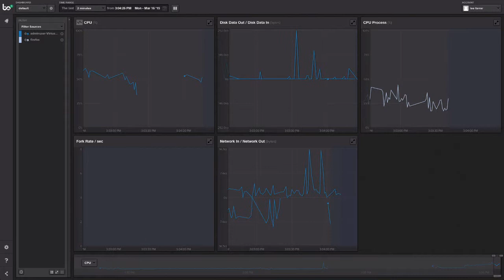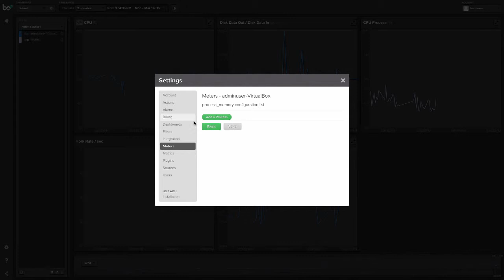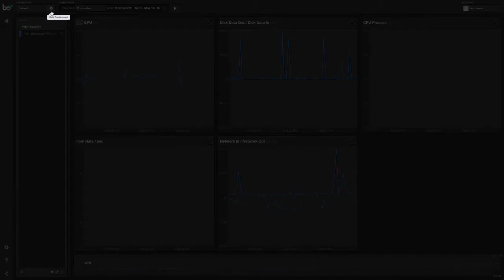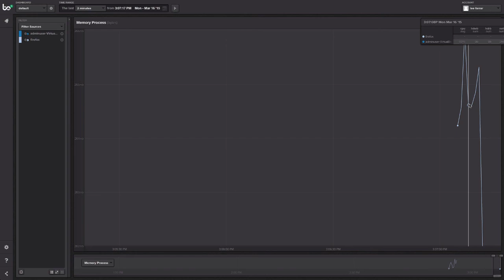Boundary - Process Memory Plugin